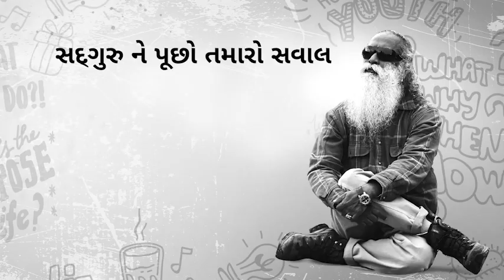બીજાથી પાછળ રહી જવાના બીકથી છુટકારો કેવી રીતે મેળવવો?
IIM Banglore માં થયેલા Youth and Truth કાર્યક્રમ વખતે ત્યના છાત્રો એ સદગુરુ ને પૂછ્યું કે બીજાથી પાછળ રહી જવાનો ડર, જેને તેઓ FOMO, એટ્લે કે fear of missing out કહે છે, એના ડરથી છુટકારો કેવી રીતે મેળવી શકાય.